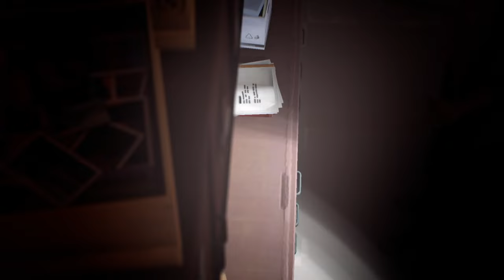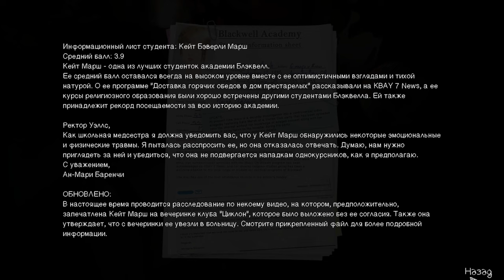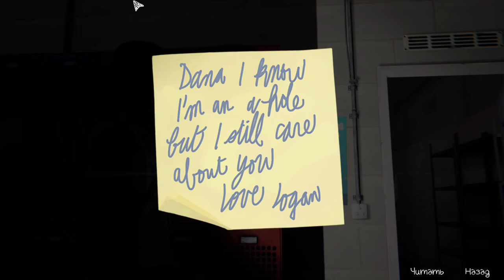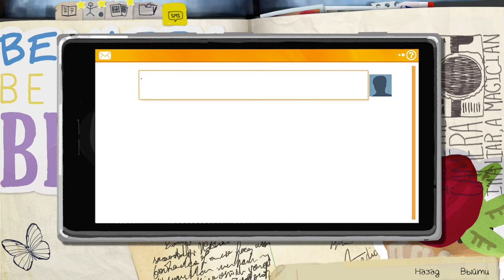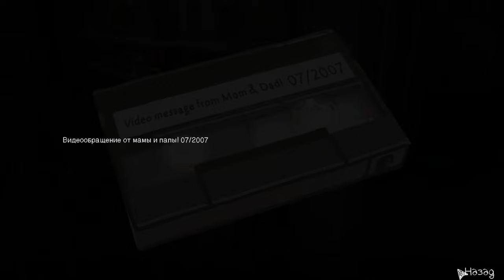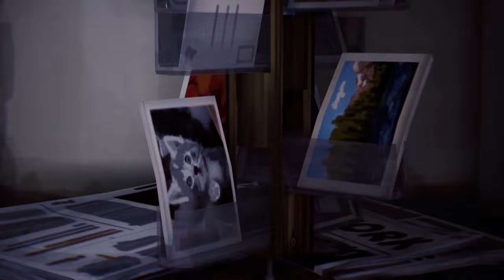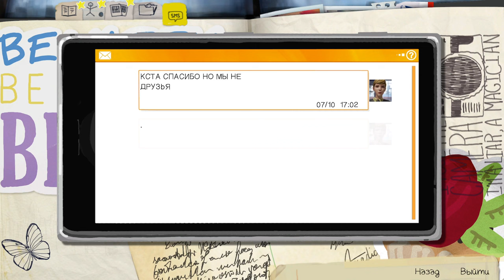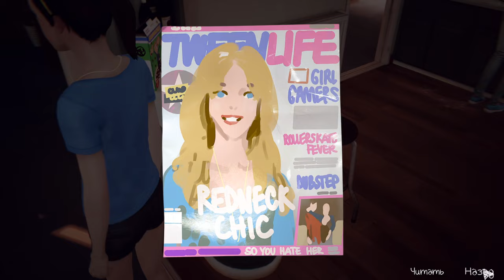Life is Strange Remastered ► Эпизод третий : Теория хаоса [без комментариев]